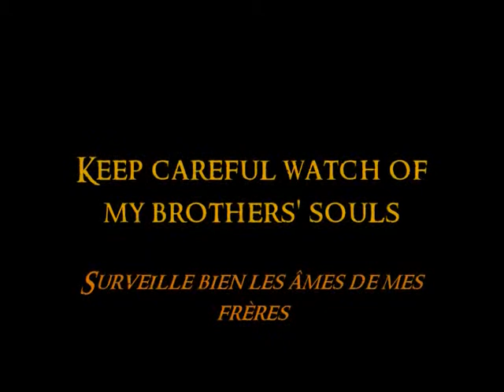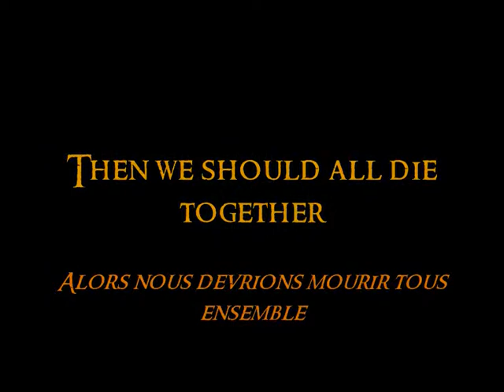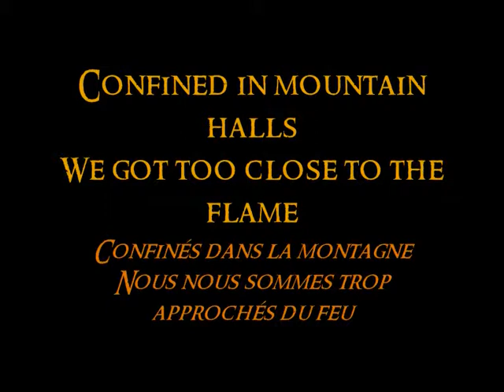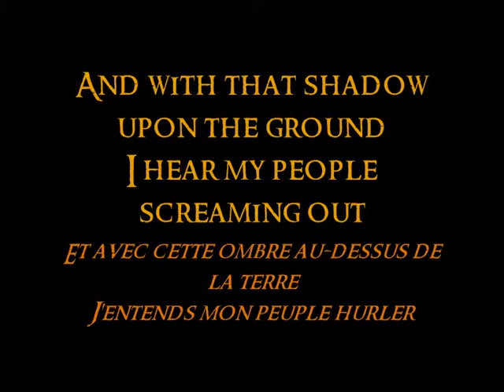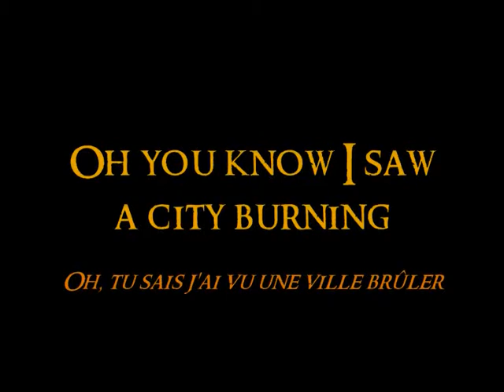I See Fire - Ed Sheeran _ The Hobbit - The Desolation of Smaug _ Lyrics (+ Traduction Française)